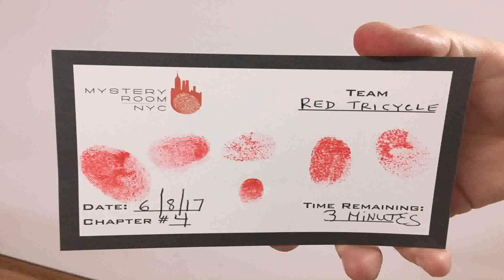Birthday Party For 1 Year Old Nyc